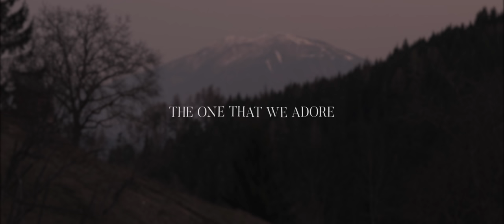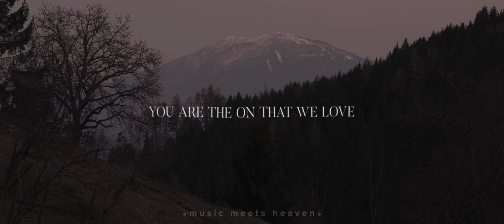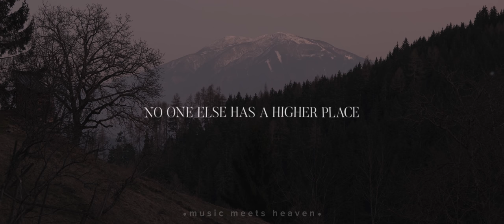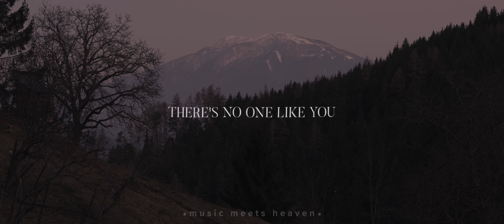Nathan Taylor - Be Glorified (Lyrics)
//... "Let them give glory to the LORD And declare His praise" Isaiah 42, 12

Picture: music meets heaven, austria